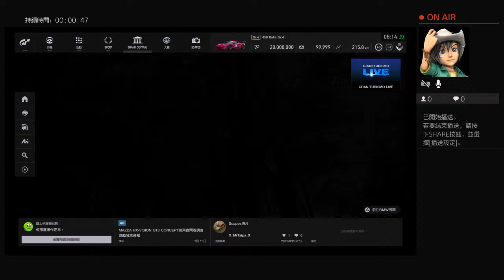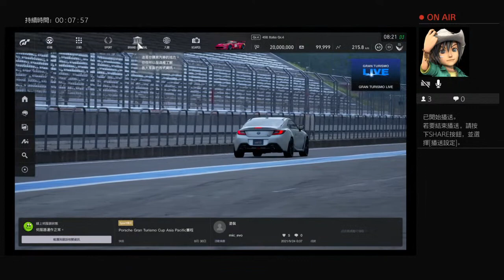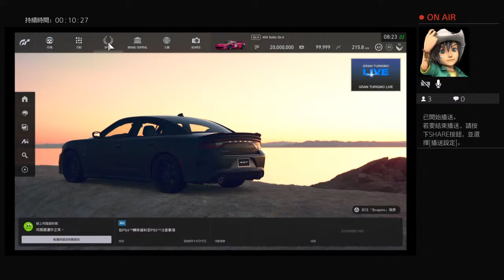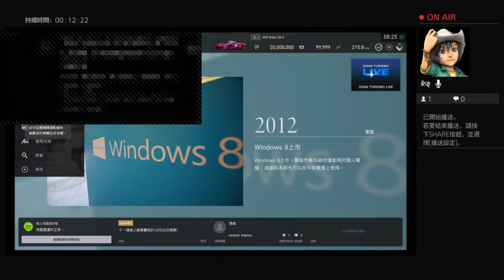Kelvin SSMDG Classicsracer Italia Cup 2021